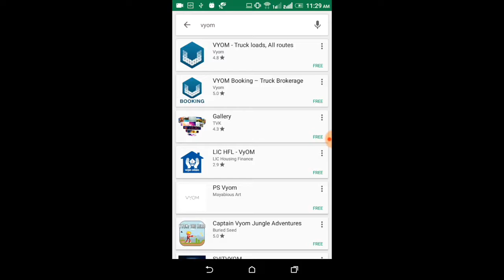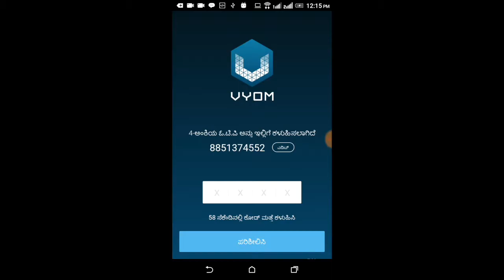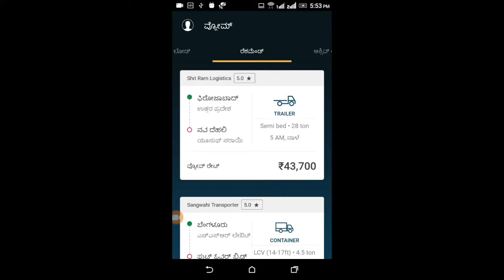7.1 Vyom Supply - How to download (Kannada)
Learn how to download Vyom app and be a part of India's largest truck network.

To learn how to use Vyom supply app, watch our next video